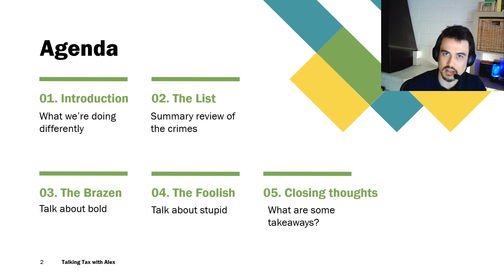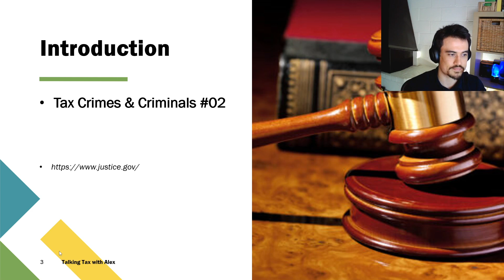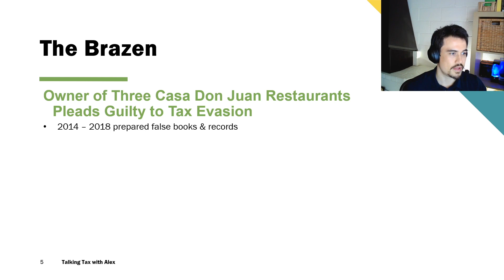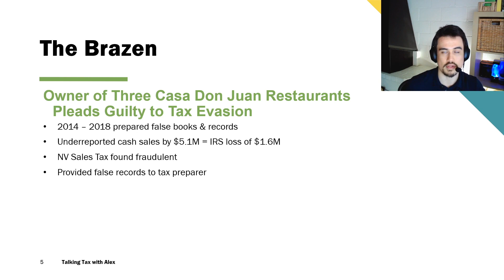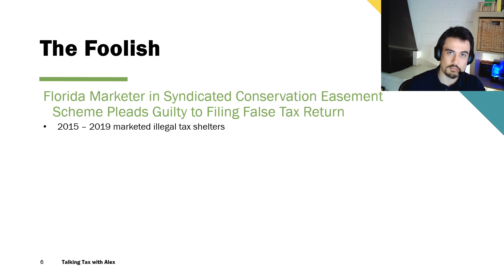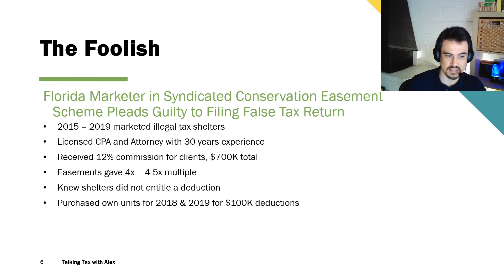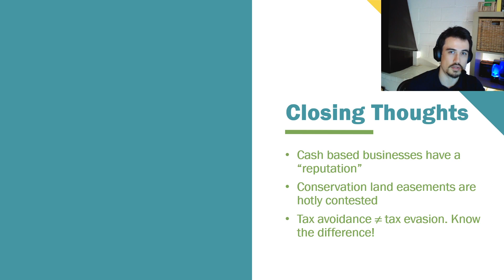Tax Crimes and Tax Cheats - 02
Ever wonder what the world of tax crime looks like? What happens when tax cheats get caught? What happens when taxpayers underreport their income or peddle illegal tax shelters?

This is my second installment of reporting on tax crime.